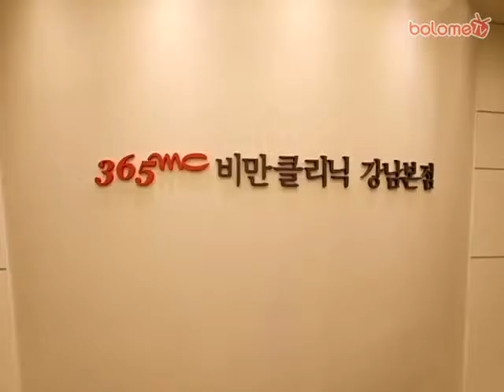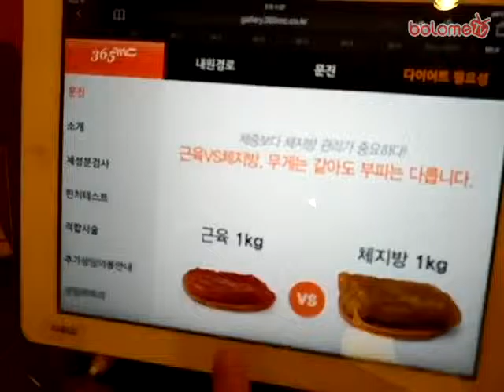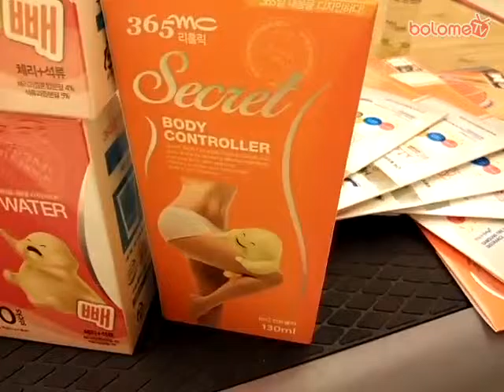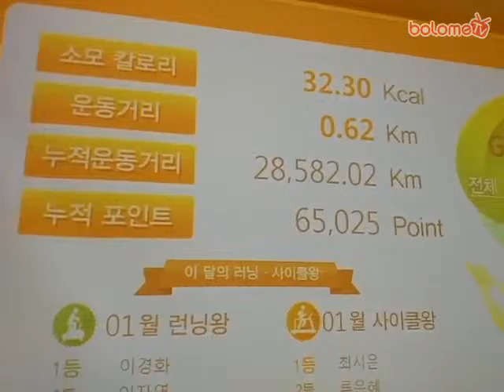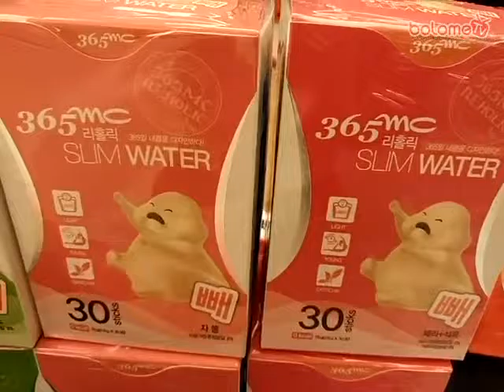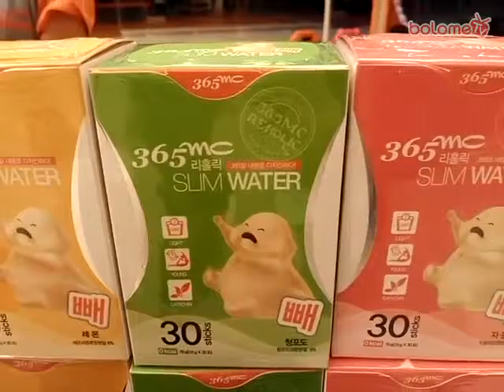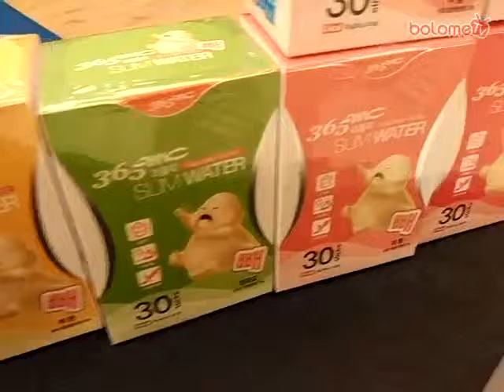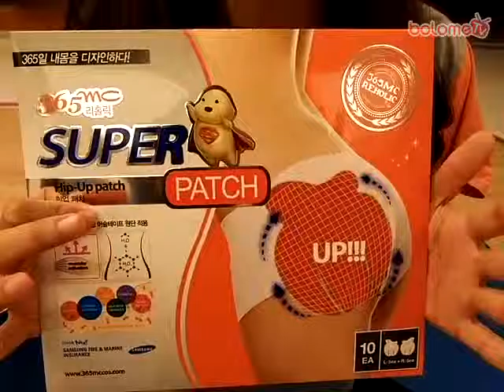[볼로미 한국언니] 날씬함에는 끝이 없다, 예쁜 몸매는 하나의 무기다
瘦无止境，好身材是一种武器
날씬함에는 끝이 없다, 예쁜 몸매는 하나의 무기다

韩国最大的减肥医院出品，轻轻松松瘦成女明星
한국 최대의 다이어트병원 출품 , 가뿐하게 여배우로 바뀌다